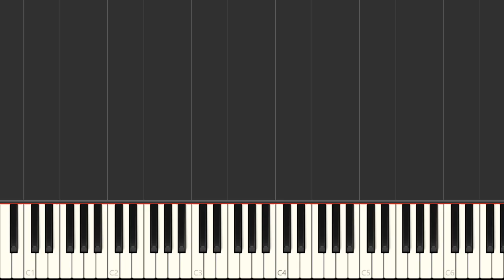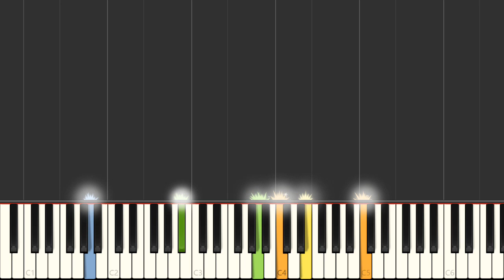Piano - SNES Rudora No Hihou - Earthbound